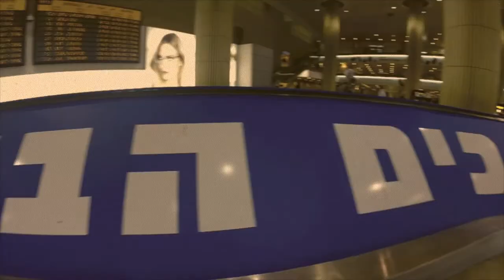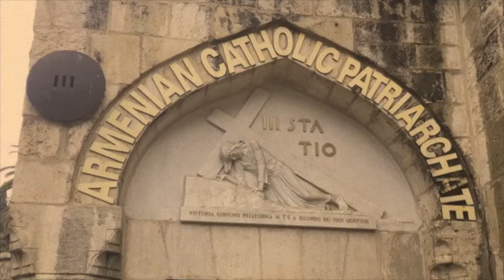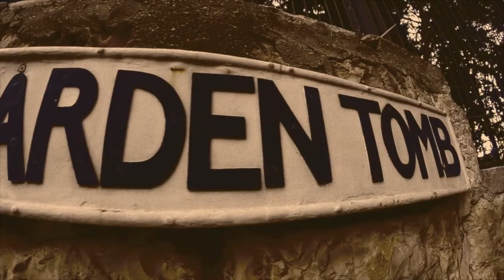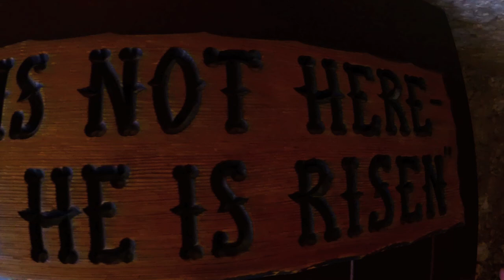My Trip to Jerusalem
When I travel, I compile my video clips and makes them into a short musical video. Please enjoy this one.

Jerusalem, Israel,